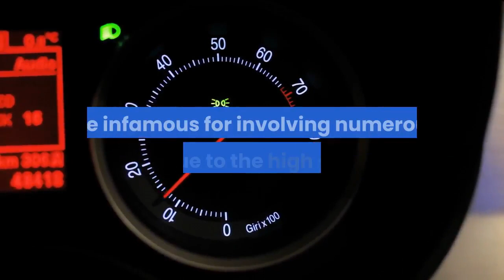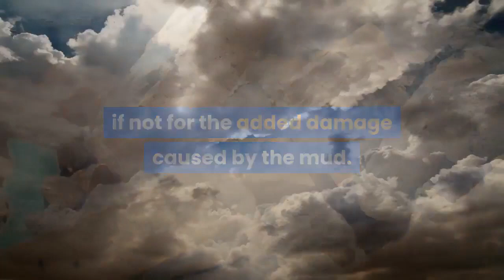A huge wreck at the Daytona 500 involving 16 cars took out several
It didn't take long for the Daytona 500 to have its first Big One. The Big Ones, the nicknames given to large wrecks at superspeedways like Daytona International Speedway, are infamous for involving numerous cars due to the high speeds and bunched-up driving. This one came on Lap 14, involved 16 cars, and took out several contenders, including pole-sitter Alex Bowman. In addition to Bowman, Aric Almirola was also knocked out of the race just days after winning a duel race that set the 500's starting lineup. Ryan Blaney, Kurt Busch, and William Byron were among the race favorites and were involved in the wreck but were not immediately ruled out for the rest of the race. Ryan Newman, who was involved in the scary crash near the end of the 2020 Daytona 500, was also among those involved in this wreck and was knocked out of the race. Replays showed that Christopher Bell (20) bumped Almirola (10), who got loose and spun up into Bowman (48), starting the chain reaction. Not helping matters was the muddy infield grass at Daytona. Several drivers might have survived the wreck if not for the added damage caused by the mud. Not long after the wreck caused a red flag, rain and lightning came along adding to the delay.